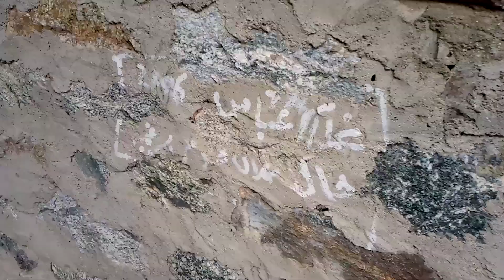beautiful Skardu Baltistan